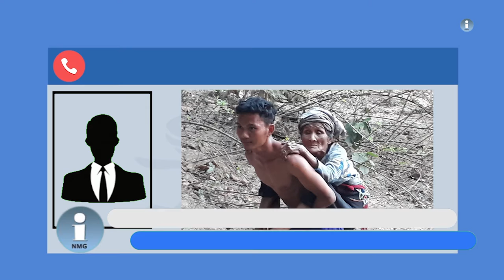ကရင်စစ်ရှောင်များ အရေးပေါ် အကူအညီလိုအပ်နေ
နော်ဝါးခူရှီးက “သူတို့အရေးပေါ်လိုအပ်တာက နားနေဖို့နေရာဖြစ်တယ်။ ဘာဖြစ်လို့လဲ ဆိုတော့ စစ်ကောင်စီ တပ်တွေက လေယာဉ်နဲ့ လာပစ်လို့လေ အဲဒါကြောင့် ထိုင်းအစိုးရကို မေတ္တာရပ်ခံချင်တာက စစ်ရှောင်တွေ ခေ တ္တခန ခိုလှုံဖို့အတွက် ထိုင်းအစိုးရ အနေနဲ့ စစ်ဘေးရှောင်တွေကို ထိုင်းနိုင်ငံထဲကို ဝင်ခွင့်ပေးစေချင်တယ်။ အဲလို ခေတ္တခန လာရောက်ခိုလှုံတဲ့အခါမှာ နိုင်ငံတကာ အနေနဲ့ ကုန်ကျမယ့် ကုန်ကျစရိတ်တွေကို ထိုင်းအစိုးရကို ကူ ညီပေးစေချင်တယ်။ လူသားချင်းစာနာထောက်ထားမှု အကူအညီပေါ့နော။ ပြီးတော့ UN ပဲဖြစ်ဖြစ် နိုင်ငံတကာ ပဲ ဖြစ်ဖြစ် ကူညီထောက်ပံမှုတွေ ပေးပို့လို့ရအောင် ထိုင်းအစိုးရနဲ့ စကားပြောပေးဖို့ပေါ့” လို့ပြောပါတယ်။

*** ZAWGYI ***
ကရင္စစ္ေရွာင္မ်ား အေရးေပၚ အကူအညီလိုအပ္ေန

ေနာ္ဝါးခူရွီးက “သူတို႔အေရးေပၚလိုအပ္တာက နားေနဖို႔ေနရာျဖစ္တယ္။ ဘာျဖစ္လို႔လဲ ဆိုေတာ့ စစ္ေကာင္စီ တပ္ေတြက ေလယာဥ္နဲ႔ လာပစ္လို႔ေလ အဲဒါေၾကာင့္ ထိုင္းအစိုးရကို ေမတၱာရပ္ခံခ်င္တာက စစ္ေရွာင္ေတြ ေခ တၱခန ခိုလႈံဖို႔အတြက္ ထိုင္းအစိုးရ အေနနဲ႔ စစ္ေဘးေရွာင္ေတြကို ထိုင္းႏိုင္ငံထဲကို ဝင္ခြင့္ေပးေစခ်င္တယ္။ အဲလို ေခတၱခန လာေရာက္ခိုလႈံတဲ့အခါမွာ ႏိုင္ငံတကာ အေနနဲ႔ ကုန္က်မယ့္ ကုန္က်စရိတ္ေတြကို ထိုင္းအစိုးရကို ကူ ညီေပးေစခ်င္တယ္။ လူသားခ်င္းစာနာေထာက္ထားမႈ အကူအညီေပါ့ေနာ။ ၿပီးေတာ့ UN ပဲျဖစ္ျဖစ္ ႏိုင္ငံတကာ ပဲ ျဖစ္ျဖစ္ ကူညီေထာက္ပံမႈေတြ ေပးပို႔လို႔ရေအာင္ ထိုင္းအစိုးရနဲ႔ စကားေျပာေပးဖို႔ေပါ့” လို႔ေျပာပါတယ္။